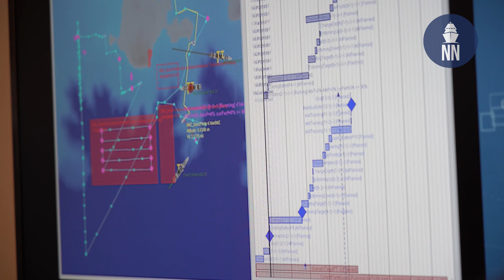Naval Group Unveils Large UUV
During the fifth edition of the Naval Innovation Days, Naval Group unveiled for the first time to the public its Large Unmanned Underwater Vehicle (UUV) demonstrator.

The underwater threat is becoming a major issue for the navies in the near future. The Oceanic Underwater Drone Demonstrator is a project that federates technological developments. One of the main challenges is controlled decision-making autonomy, which will be at the heart of the drone capabilities. This demonstrator will enable the design, qualification and validation of technological building blocks. This workshop presented at the Naval innovation days highlights the opportunities for agile development, together with the French authorities and our partners, to provide advanced systems dedicated to tomorrow’s underwater warfare.